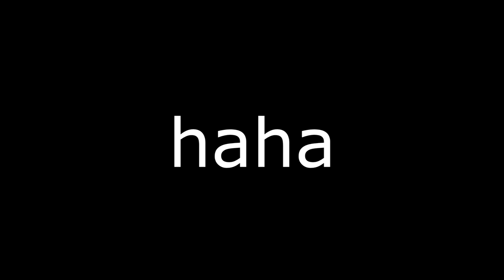|CASTRO| again?!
s